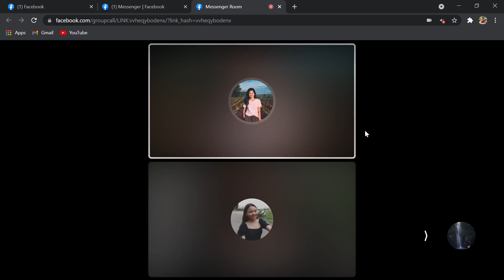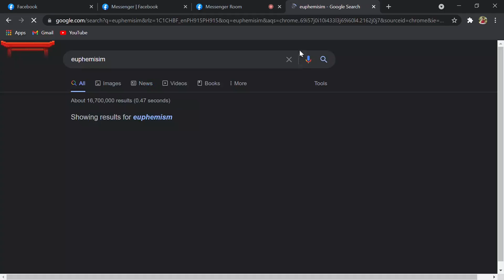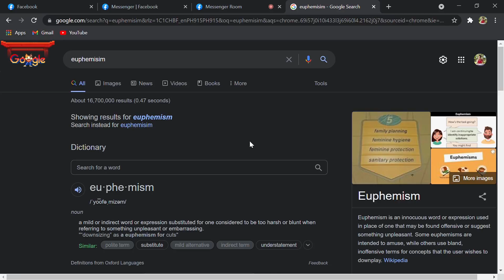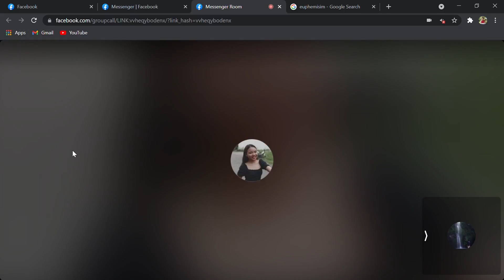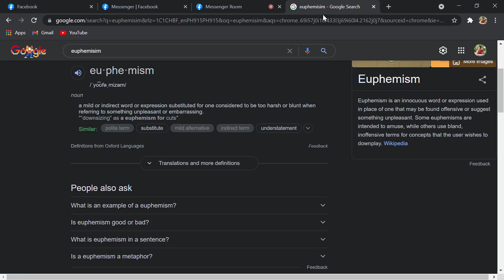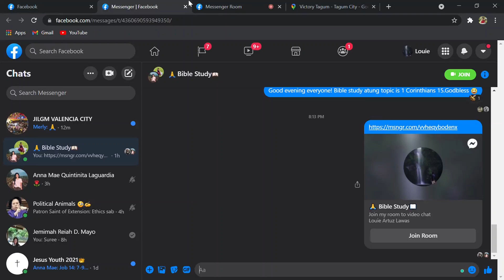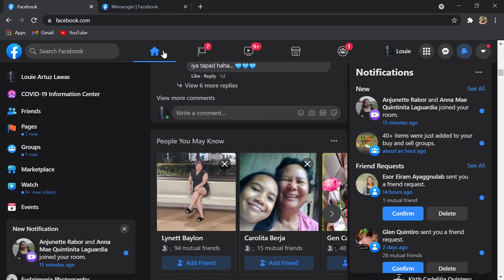Messenger Room Google Chrome 2021 07 28 20 55 00